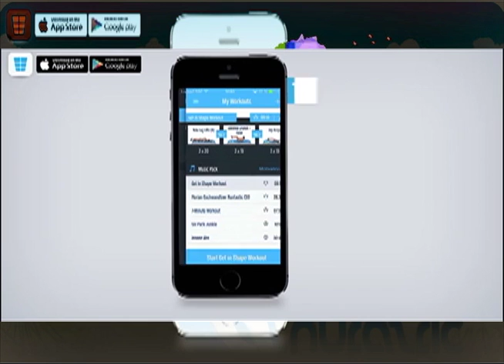Actualízate con Susana Rivera en Al Día con la Información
Noticiero México al Día